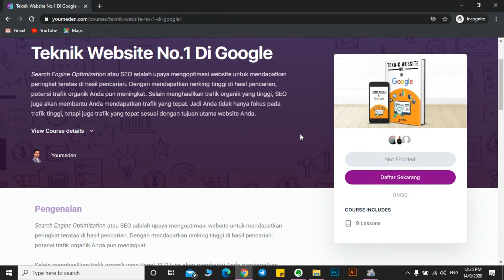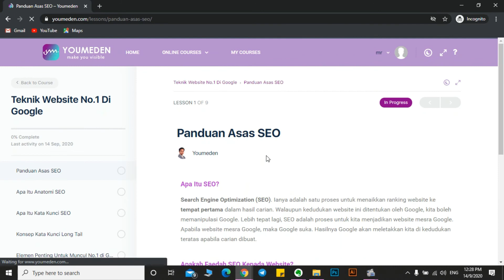Tutorial : Cara Membeli Kursus Online Di Website Youmeden